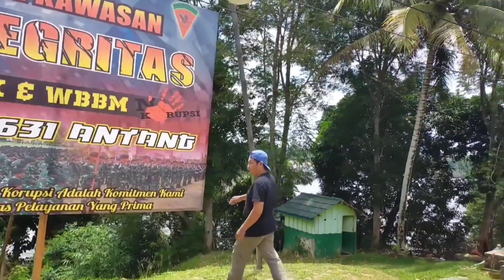di balik layar syuting kolab Bakumpai Lucu TNI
proses syuting Kolab Bakumpai Lucu TNI